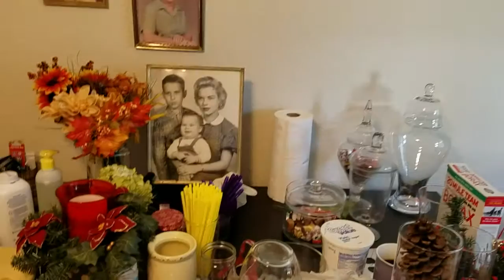Wifey's Pinterest (Craft) Room 9-27-16